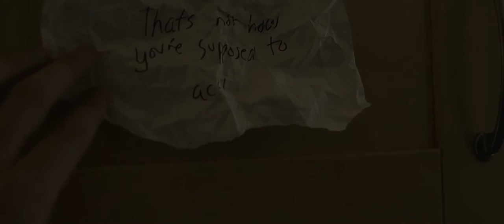eve [Short Film]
This film is about a 17 year old, transgender named Elliot, who is struggling to come to terms with who he is. Due to his inner conflict of who he wants to be and who society wants him to be, Elliot resists on coming out to his own mother. Will she accept him and still love him no matter who he is or will conflict reach its peak?

[Crew]
Saule Bunikyte as Director
Duda Rodrigues as Assistant Director and Scriptwriter
Megan Collins as Production Designer
Jade Bamsey as Cinematographer and Editor
Philippa Child as Producer and Second Camera Operator

[Cast]
Laurence Cox-Freeman as Elliot/Eve
Shannon Maher as the Mother

[Music]
Solitude by BrunuhVille

[Equipment Used]
Panasonic 101 Camera